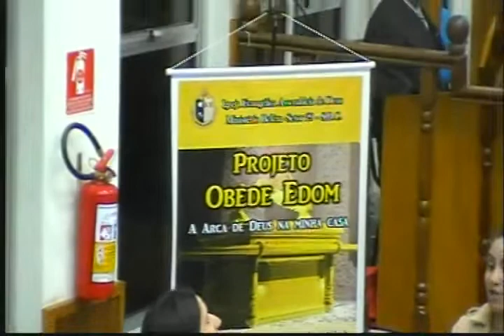Hino que estimula a orar - irmãs - 26/08/2018